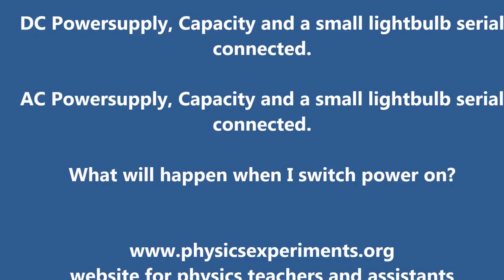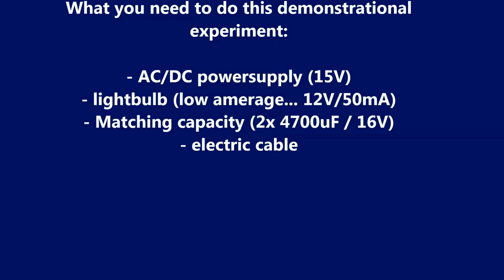Capacitor in DC and AC circuit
What will happen if you connect a light bulb serial to a capacitor and connect it to an AC or DC powersupply?